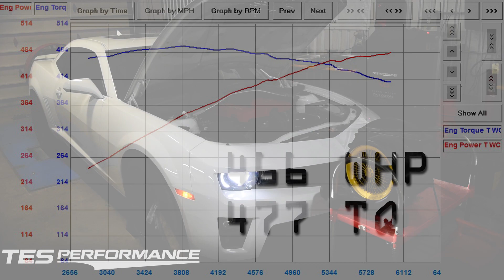DYNO: ZL1 w/ Bolt Ons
This 2013 ZL1 came in for a round of bolt ons!

• Cold Air Inductions, Inc. Cold Air Intake
• CORSA Performance Sport Catback
Stock pulleys, pumpgas.  We expect it to be back for more later :)